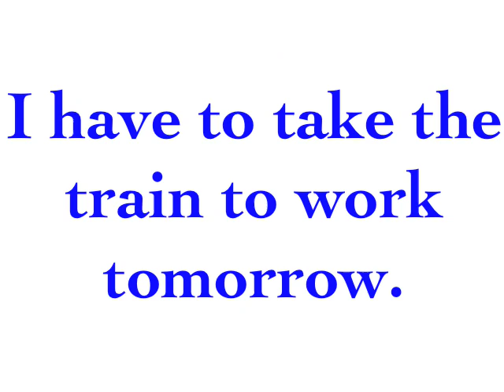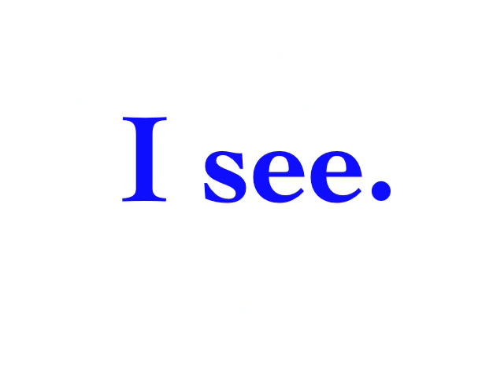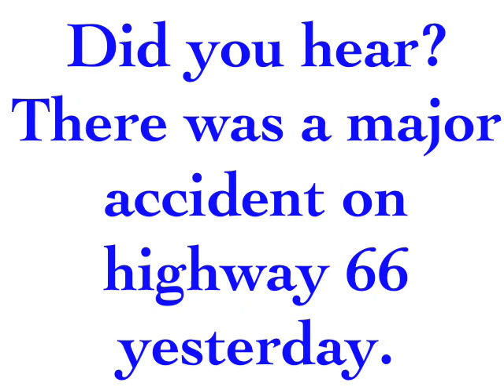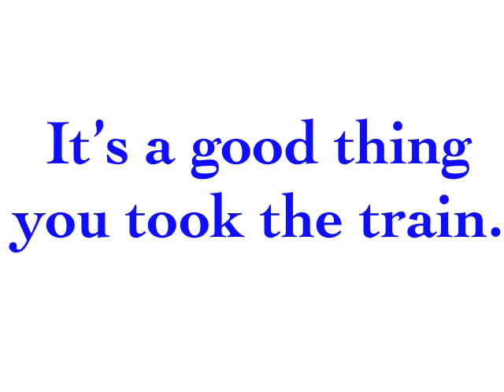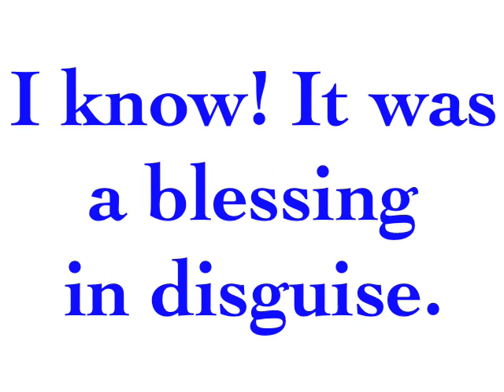Blessing in Disguise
"Blessing in Disguise" ek English idiom hai. Is video mein hum bata te hain ke yeh idiom ka kya matlab hai.